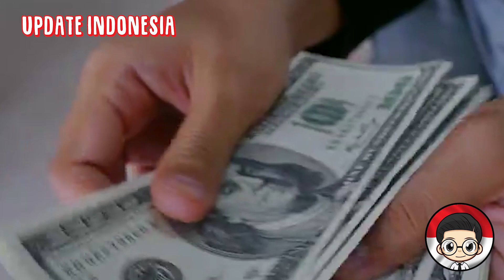AKHIRNYA SEPAKAT KF-21 BORAMAE AKAN DITUKAR DENGAN KOMODITAS MINYAK SAWIT DAN KARET MENTAH INDONESIA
Akhirnya Indonesia sepakat melanjutkan proyek KF-21 Boramae dengan Korea Selatan. Indonesia memang sudah dikabarkan akan tetap dalam trek proyek KF-21 Boramae setelah pada Agustus 2021 lalu Korea Selatan memberikan bocoran akan hal ini.

Korea Selatan sendiri memang berharap Indonesia tetap menjadi mitra pengembangan KF-21 Boramae. Karena Indonesia menanggung pembiayaan proyek senilai Rp 20,5 triliun alias 20 persen dari harga totalnya yang mencapai Rp 95,5 triliun.

Namun beberapa waktu lalu Indonesia mengalami kesulitan pembayaran KF-21 Boramae. Indonesia sampai menunggak dua kali pembayaran KF-21 Boramae yang harusnya dibayar Jakarta senilai 589 juta dolar AS kepada Korea Selatan.

Akibat menunggaknya pembayaran, Indonesia terancam tidak mendapat teknologi pembuatan KF-21 Boramae. Kemudian Indonesia meminta pengurangan porsi kontribusi dan metode pembayaran baru dalam proyek KF-21 Boramae.

"Perjanjian tersebut meminta pengurangan porsi kontribusi Indonesia untuk proyek tersebut, penyesuaian metode pembayaran dan perpanjangan jangka waktu pembayaran," lapor donga.com.

Untungnya Korea Selatan mau dimana pemimpin proyek KF-21 Boramae, Jung Kwang-sun membeberkan kala itu segera mengadakan pertemuan dengan Indonesia yang baru-baru ini usai digelar.

"Kami akan melakukan yang terbaik untuk mengadakan pembicaraan tingkat kerja sesegera mungkin dan menyimpulkan diskusi tentang masalah pembayaran," ujarnya seperti dikutip dari defenseworld.net pada Agustus 2021 lalu.

Kemudian pernyataan Kwang diperjelas oleh Kepala Defense Acquisition Program Administration (DAPA) Kang Eun-ho yang bertanggungjawab atas segala proyek KF-21 Boramae.

"Saya yakin bahwa (pembicaraan) masalah pembayaran yang terlambat akan diselesaikan pada bulan November. Kami akan menyelesaikannya pada saat itu," ujarnya seperti dikutip dari Yonhap, Kamis 14 Oktober 2021.

Benar saja pada Rabu dan Kamis 10-11 November 2021 lalu, Kang mengadakan pertemuan dengan para pejabat Indonesia.

Dalam pertemuan tersebut disepakati bagaimana Indonesia nantinya akan membayar tunggakan KF-21 Boramae.

"Korea Selatan dan Indonesia mencapai kesepakatan pada hari Rabu tentang pembayaran yang harus dilakukan Indonesia untuk proyek jet tempur bersama mereka," lapor Korea Herald, Kamis 11 November 2021.

Korea Herald juga melaporkan bahwa saat ini ada 32 insinyur Indonesia yang sudah berada di Korsel untuk melanjutkan proyek KF-21 Boramae.

"32 pekerja Indonesia saat ini bekerja di sini bersama insinyur Korea, dan jumlahnya akan mencapai 100 pada Desember," tulisnya.

Dalam pertemuan itu terungkap bahwa Indonesia akan melakukan pembayaran dengan cara mencicil.

Uniknya skema imbal dagang kembali digunakan Indonesia untuk membayar tunggakan KF-21 Boramae.

Indonesia akan membayar menggunakan komoditas seperti minyak sawit (CPO), karet mentah hingga hasil bumi lainnya.

"Indonesia akan melakukan pembayaran selama lima tahun ke depan hingga 2026, dan tiga puluh persen dari itu akan menjadi transfer dalam bentuk barang," kata DAPA.

Penggunaan komoditas ini lantaran keuangan Indonesia tidak stabil akibat pandemi Covid-19.

Menyoal nantinya komoditas apa yang akan Korea Selatan minta, DAPA masih akan mengadakan pertemuan lagi secara terpisah dengan Kementerian terkait Indonesia.

"Kami memiliki rutinitas terpisah, jadi apa yang kami buat di sini masuk ke gudang kami dan apa yang dibangun oleh orang Indonesia di sana akan masuk ke milik mereka," kata seorang pejabat DAPA.

Indonesia sendiri sekiranya akan menerima 48 unit KF-21 Boramae dan Korea Selatan sebanyak 120 unit.